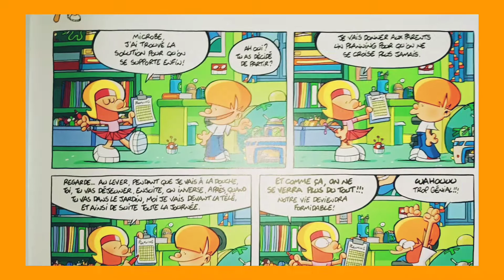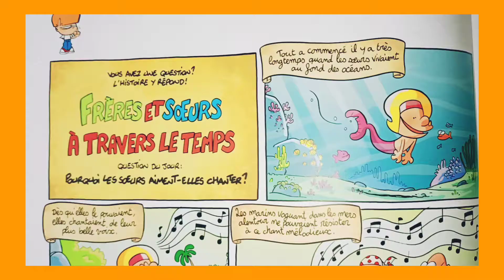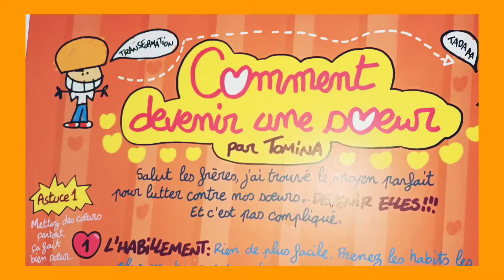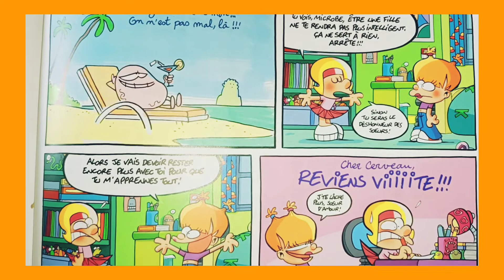✨ Les petits diables tome 32 un amour de frère 🧍💝💘❤️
L𝚎𝚜 𝚙𝚘𝚎̀𝚜𝚒𝚎 𝚜 𝚙𝚘𝚞𝚛 𝚖𝚒𝚎𝚞𝚡 𝚊𝚙𝚙𝚛𝚎𝚗𝚍𝚛𝚎 et 𝚙𝚘𝚞𝚛 𝚖𝚒𝚎𝚞𝚡𝚕𝚒𝚛𝚎
𝙻𝚒𝚔𝚎𝚛
𝙰𝚋𝚘𝚗𝚗𝚎́
𝙿𝚊𝚛𝚝𝚊𝚐𝚎𝚛